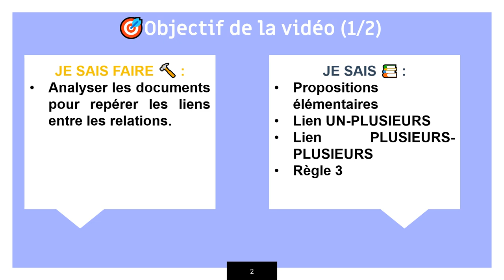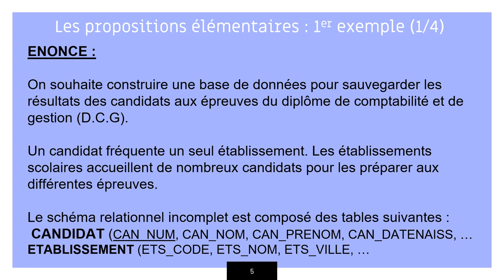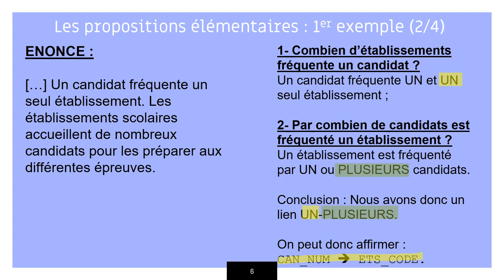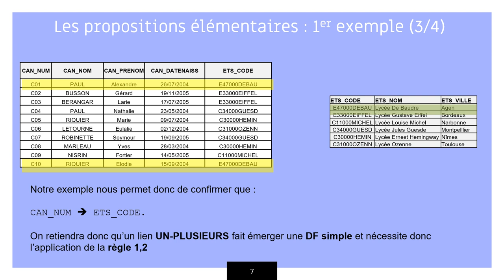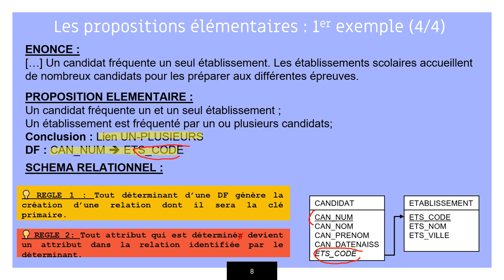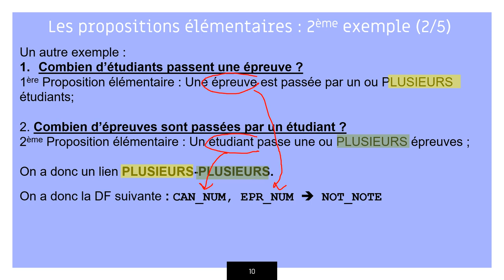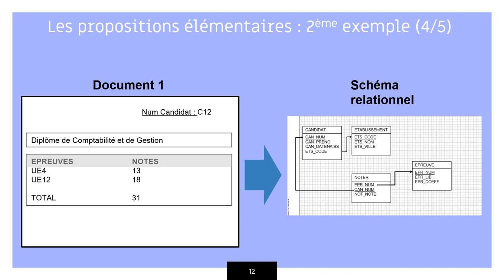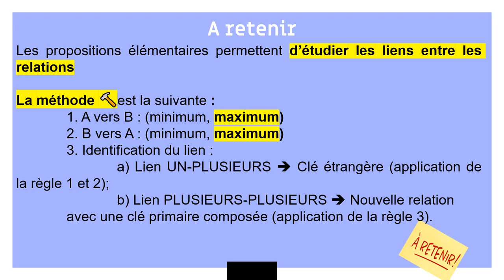Les propositions élémentaires, l'outil pour réussir votre schéma relationnel !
Lors de l'épreuve de l'UE8, il est souvent difficile de repérer les liens entre les relations. Les propositions élémentaires sont l'outil idéal pour éviter les erreurs !

Les propositions élémentaires sont issues du livre "Base de données" de J.L Hainaut que je recommande grandement !

SOMMAIRE :
- 00:15 - Objectifs de la vidéo
- 00:38 - Définition de proposition élémentaire
- 01:50 - Un 1er exemple de proposition élémentaire
- 05:55 - Un 2ème exemple de proposition élémentaire
- 09:15 - A retenir